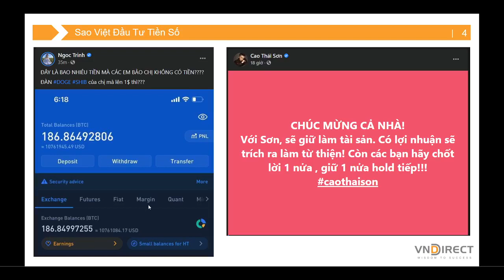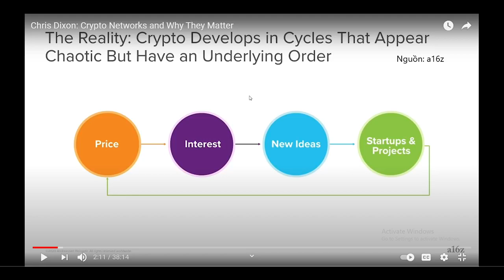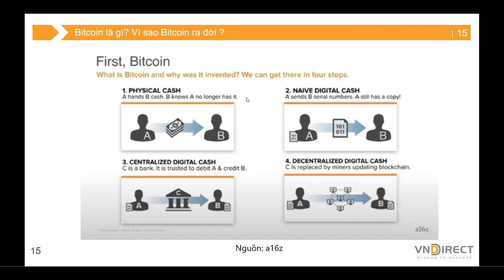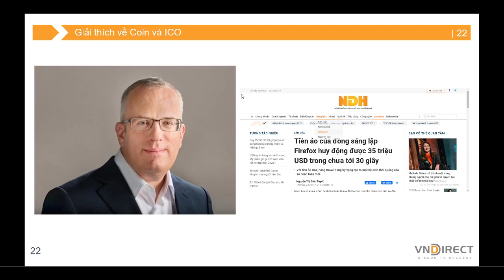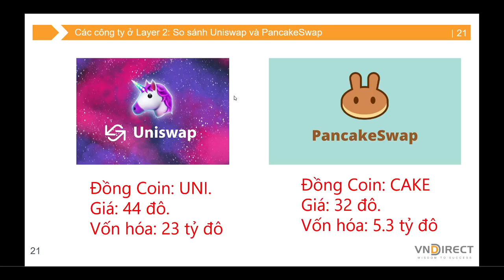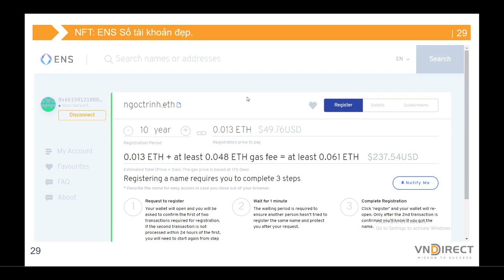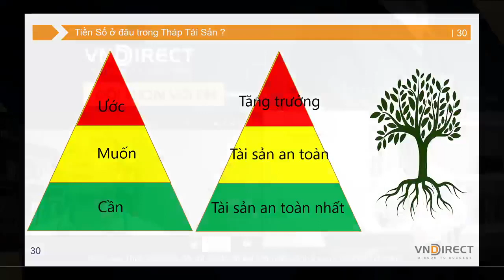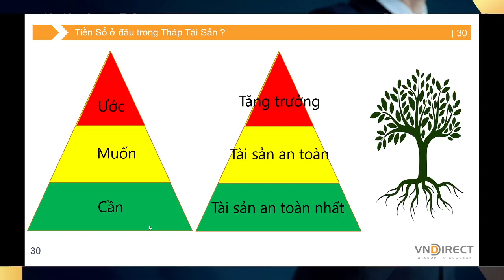Mỏ vàng mới trong lĩnh vực tiền số và công nghệ Blockchain | Đối thoại với PM | VNDIRECT - DINSIGHTS